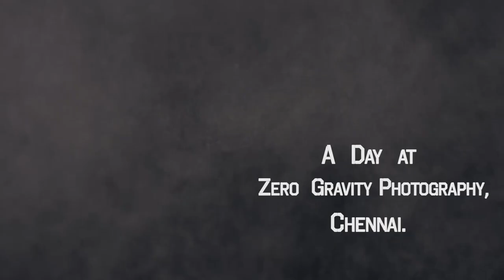Hyperlapse | Zero Gravity Photography | Main office Hyperlapse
We bring to you, a day at the head office of Zero Gravity Photography, Chennai. At Zero Gravity, we make sure to provide our employees with the best of ambience and workspace, and the best of services to our beloved employees!